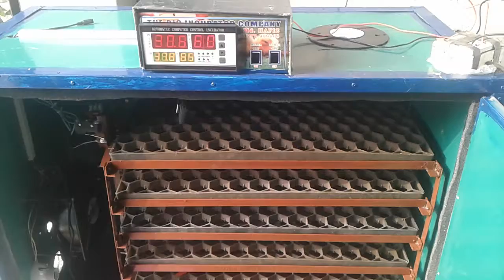অটোমেটিক ইনকিউবেটর 01772909868